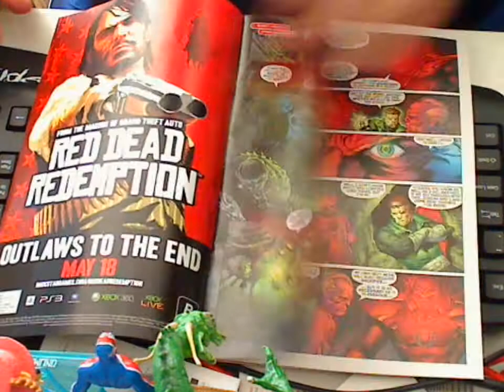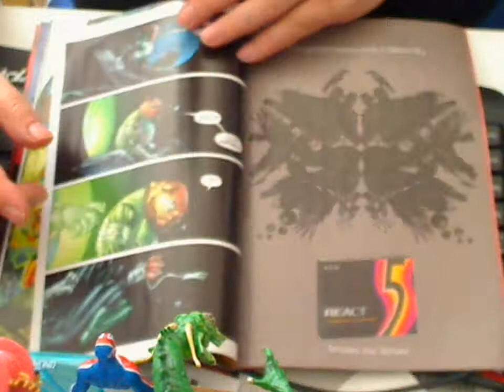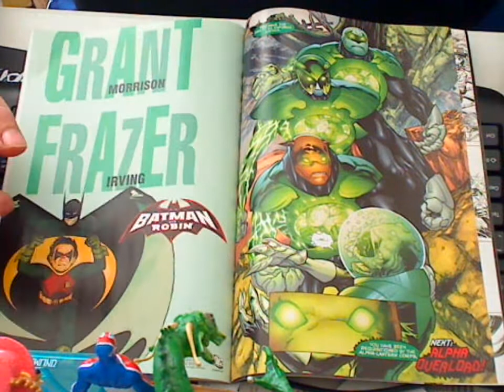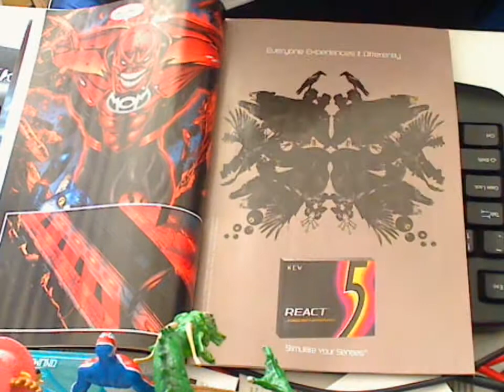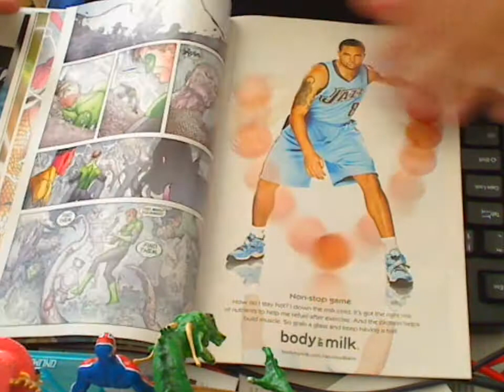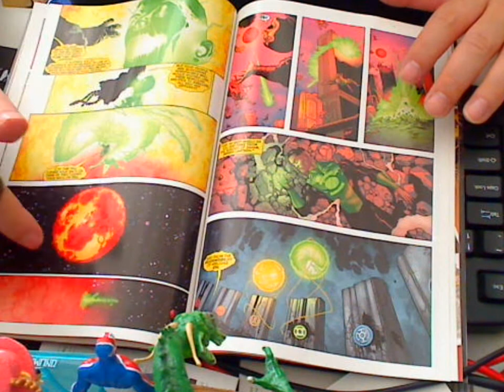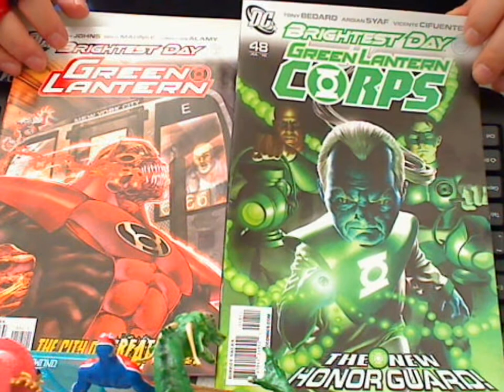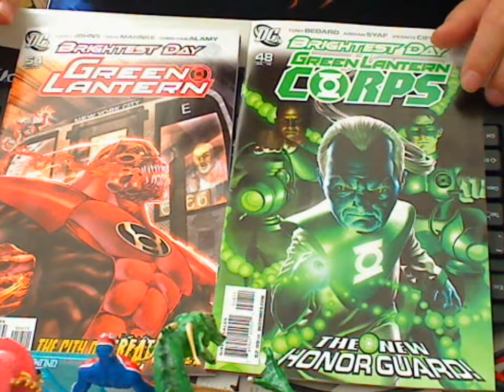Brightest Day Green Lantern 54 Green Lantern Corps 48.comic review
Here is my review of Green Lantern 54 Green Lantern Corps 48